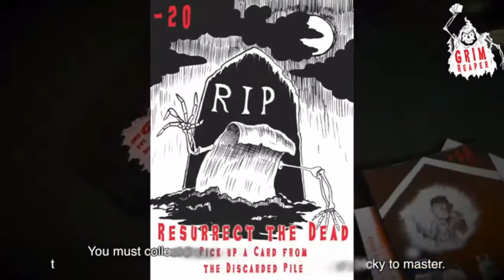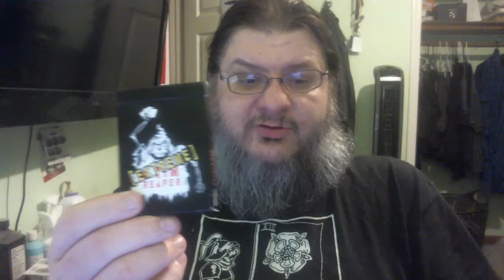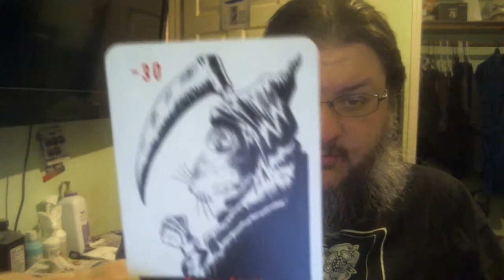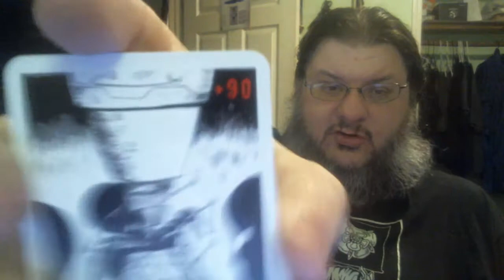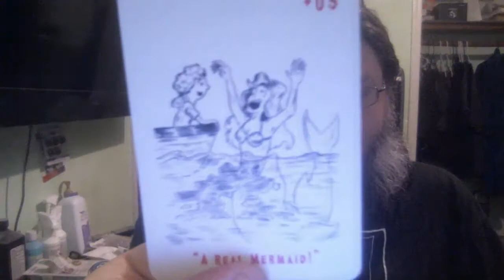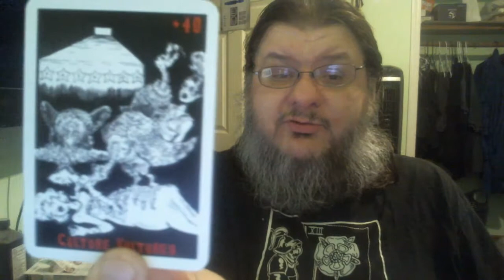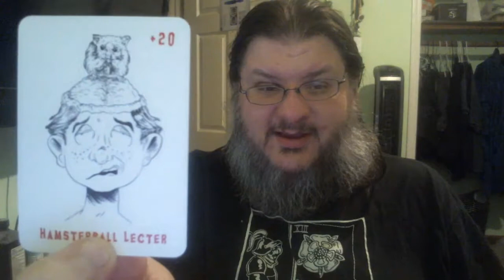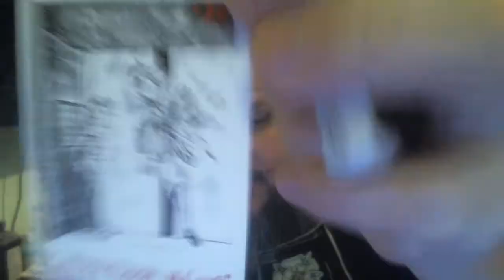Grim Reaper Card Game (2018) by Olly Mac and Oliver Brooks